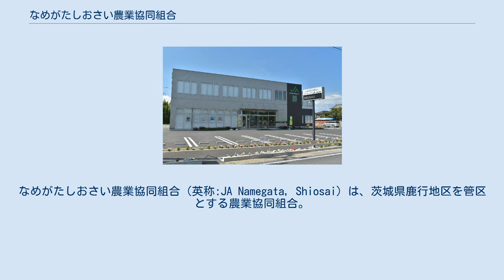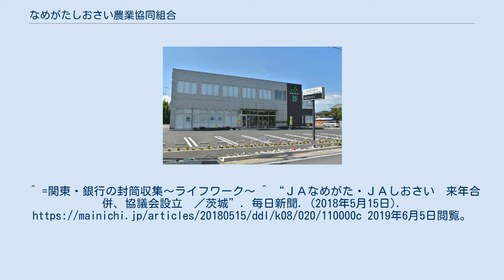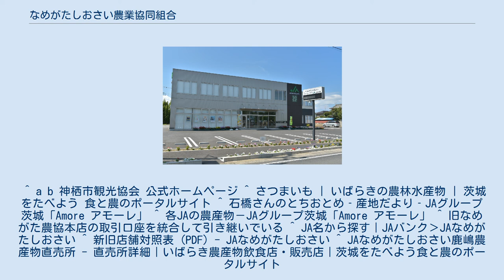なめがたしおさい農業協同組合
なめがたしおさい農業協同組合（英称:JA Namegata, Shiosai）は、茨城県鹿行地区を管区とする農業協同組合。
略称はなめがたしおさい農協、JAなめがたしおさい。
 行方市、潮来市を管轄区域としていた「なめがた農業協同組合」と、鹿嶋市、神栖市を管轄区域としていた「しおさい農業協同組合」が2019年2月に合併して成立した。
しおさい農協は神栖地区・波崎地区を中心としてピーマンの出荷量が全国の単位農協で最多（自治体としても神栖市が作付け面積が全国最大）である一方、なめがた農協はサツマイモやレンコン、ミツバなどを中心に約60品目の多品種栽培を誇る。
 県内販売高1位の巨大農協。
合併にあたっては対等合併とし、組織上はしおさい農協を存続法人としてなめがた農協を吸収合併した。
また金融機関コードもしおさい農協のものを引き継いだが、合併後の名称には「なめがた」の語を先行させるなど、両組合双方に配慮した形となった。
旧なめがた農協の棚谷保男組合長を合併農協の初代代表理事組合長に、旧しおさい農協の安藤昌義組合長を副組合長に選出、さらに旧両農協の専務、常務はそれぞれ合併農協の専務（2名）、常務（2名）に留任した。
また、旧両農協の本店をそれぞれ本部とする2本部制を敷いている。
（【参考】：JAグループ茨城） ^ 国税庁. ^ a b c JAなめがたしおさい ^ 神栖の名産品 ピーマン/茨城県神栖市 ^ a b “「なめがたしおさい」県内トップ売上高に　ＪＡ合併、神栖で調印式”. 東京新聞. (2018年7月12日). 2019年6月4日閲覧。
^ =関東・銀行の封筒収集～ライフワーク～ ^ “ＪＡなめがた・ＪＡしおさい　来年合併、協議会設立　／茨城”. 毎日新聞. (2018年5月15日). 2019年6月5日閲覧。
 ^ a b 神栖市観光協会 公式ホームページ ^ さつまいも | いばらきの農林水産物 | 茨城をたべよう 食と農のポータルサイト ^ 石橋さんのとちおとめ‐産地だより‐JAグループ茨城「Amore アモーレ」 ^ 各JAの農産物－JAグループ茨城「Amore アモーレ」 ^ 旧なめがた農協本店の取引口座を統合して引き継いでいる ^ JA名から探す｜JAバンク›JAなめがたしおさい ^ 新旧店舗対照表 (PDF) - JAなめがたしおさい ^ JAなめがたしおさい鹿嶋農産物直売所 - 直売所詳細｜いばらき農産物飲食店・販売店｜茨城をたべよう食と農のポータルサイト